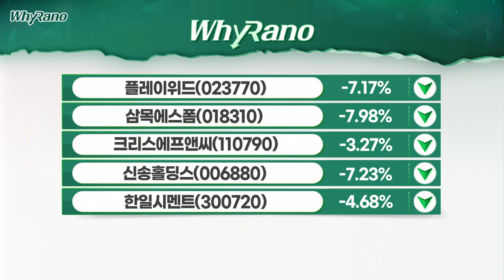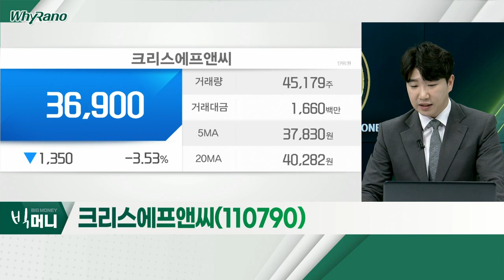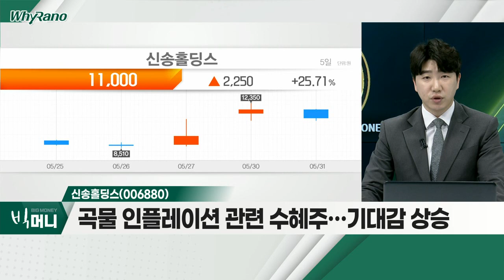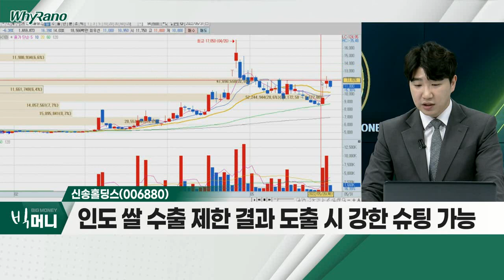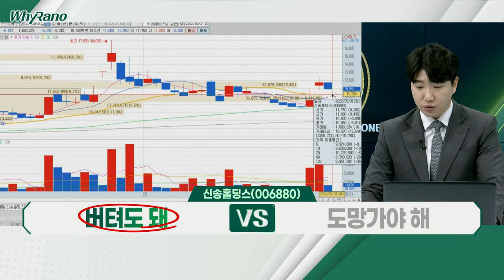플레이위드(023770), 크리스에프앤씨(110790), 신송홀딩스(006880)_WhyRaNo (20220531)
플레이위드(023770)
- 게임 개발ㆍ유통 사업 영위
- 중화권 진출 기대감 반영… 매물 '소화' 진입
- 씰 IP 활용 신규사업ㆍ사업 정상화 기대감

- 골프웨어 업체… 골프산업과 동반 성장 중
- 이천 물류센터 화재… 600억 규모 피해 발생
- 경쟁업체 증가 등… 성장 폭 감소 집중

- 종속회사 통한 식품ㆍ부동산 사업 영위
- 곡물 인플레이션 관련 수혜주… 기대감 상승
- 인도 쌀 수출 제한 결과 도출 시 강한 슈팅 가능